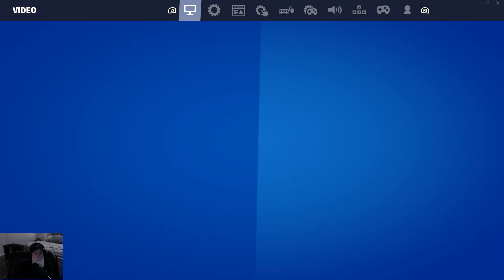Fortnite | DUOS w/Kazoys